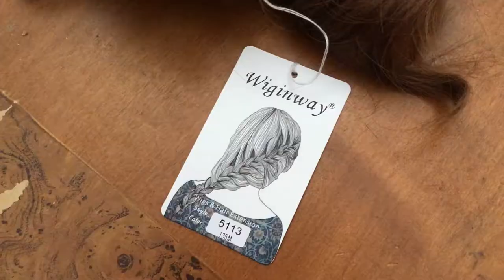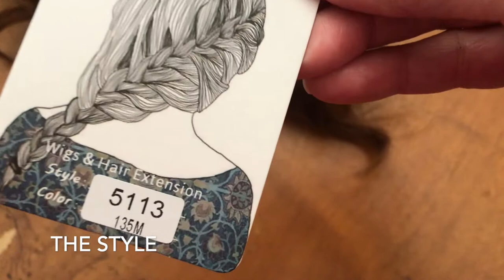Hair Wig Review ~ Trying It On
Hey Jazigreen's!

Today I'm doing a hair wig review & I'm sharing them with you and trying them on! Hope you enjoy!

This review on both wigs is my honest opinions! I did not receive any monetary compensation from the wig company or from Diva Designing on a Dime w/ Kimberly Davis.

Xoxo Liz